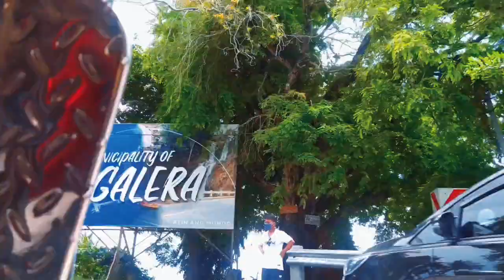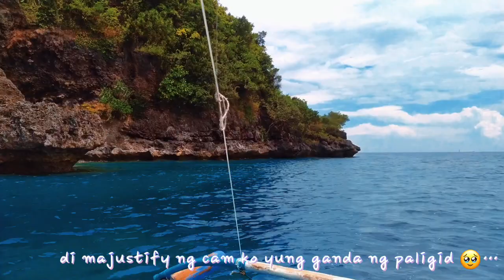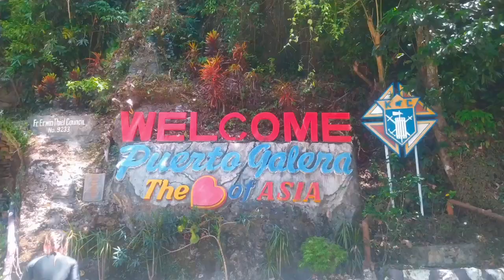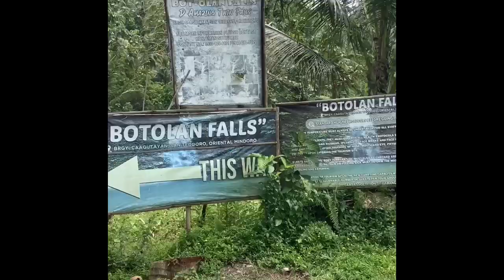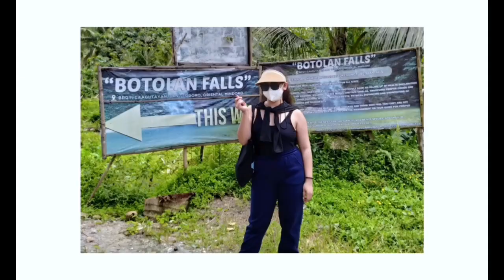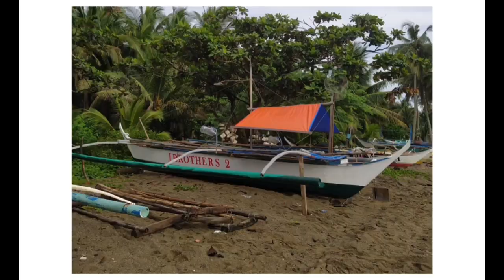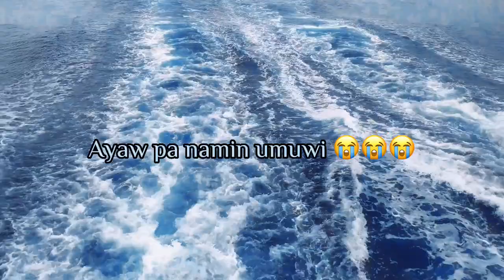Let's Go to Mindoro! | Travel Vlog | Maria Pauline ♡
Hi, I am Maria Pauline.  ♥ ♡ ♥ ♡ ♥ ♡ ♥

This is my first upload (which is very late since June pa yung gala namin ng friends ko HAHAHAHA).

Come join me as I celebrate life through various ganaps. xoxo

Music by Mark Generous, Jasper the Cat - Last Week Of School